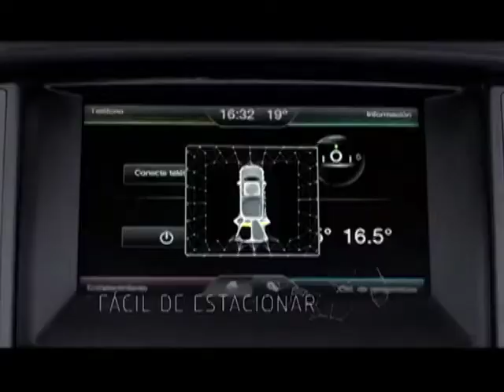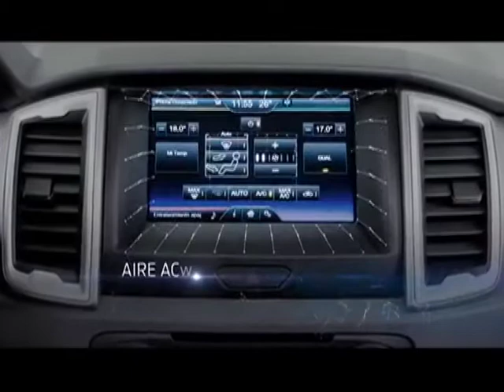Más que Estilo, Programa 42, B2